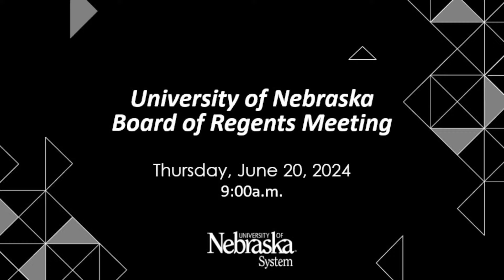University of Nebraska Board of Regents Meeting: June 20, 2024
The June 20, 2024 meeting of the University of Nebraska Board of Regents was held at Varner Hall.

The next Board of Regents meeting is scheduled for August 8, 2024.

For more information on the University of Nebraska Board of Regents and their meetings and agendas,